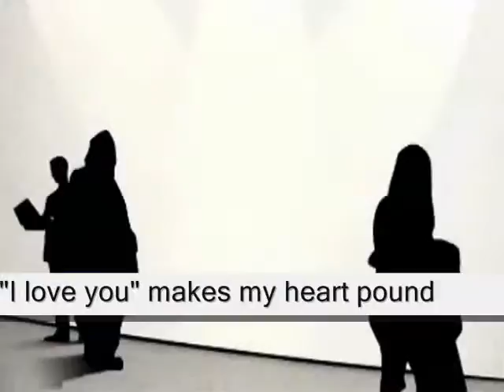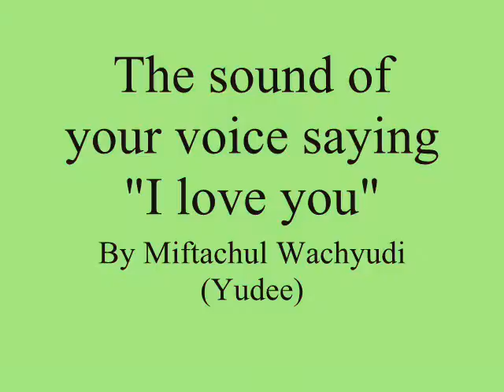The sound of your voice saying oh.....I love you , - Miftachul Wachyudi (Yudee)